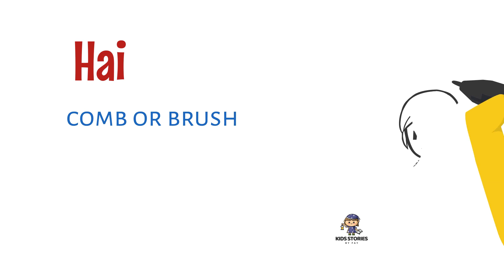Good Habits of kids : stories for kids by Fay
Good Habits of kids : stories for kids by Fay  @Super JoJo - Nursery Rhymes & Kids Songs